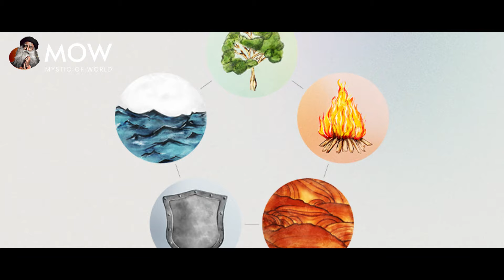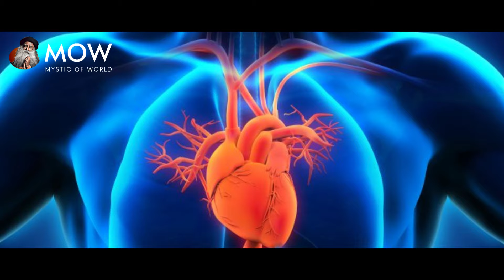SHOCKING!! | People Outside of India Are Doing This Mistake STOP Doing This | Sadhguru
TITLE : SHOCKING!! | People Outside of India Are Doing This Mistake STOP Doing This | Sadhguru

• Footage licensed through:
  Videoblocks

• Speakers:
  Sadhguru

1)This video has no negative impact on the original works (It would actually be positive for them).
2)This video is also for teaching purposes.
3)It is not transformative in nature.
4)I only used bits and pieces of videos to get the point across where necessary.